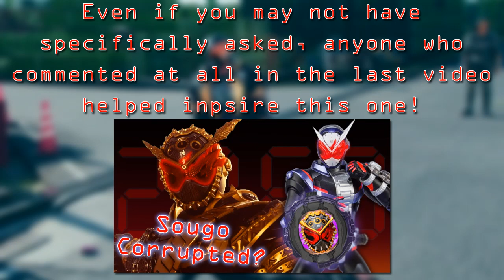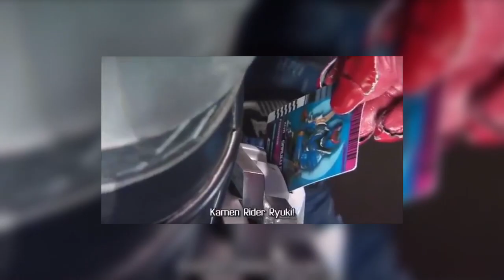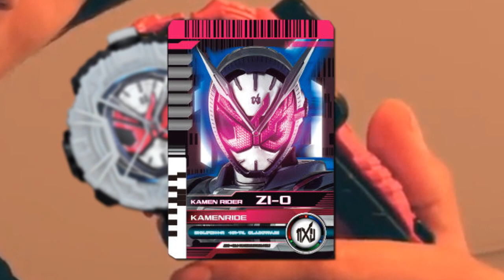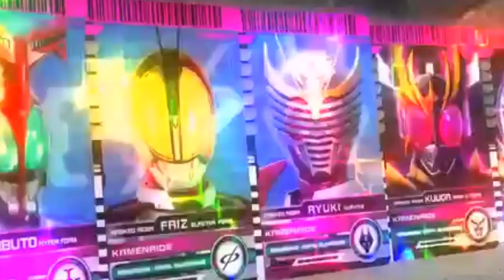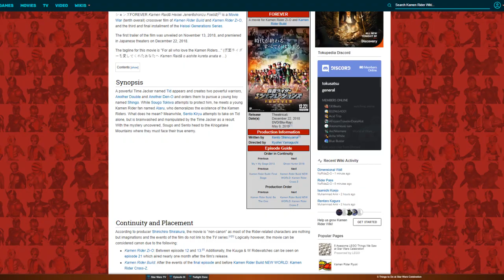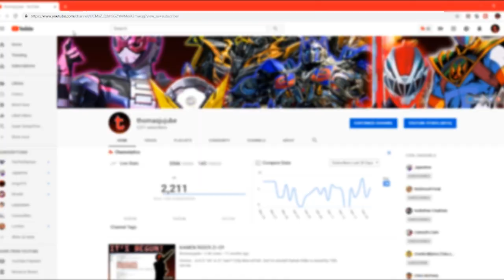Origin of Kamen Rider Decade's Neo Decadriver? || Kamen Rider Zi-O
One of the coolest events in Kamen Rider Zi-O has been the return of Tsukasa Kadoya as Kamen Rider Decade, which has also led to one of the most intriguing mysteries of the show, which is where Decade's new powers come from! In this video, I go over some theories of mine for where this new Driver and power set could have come from, along with the Decade RideWatch!

Kamen Rider is owned by Toei and Tv-Asahi, not me.